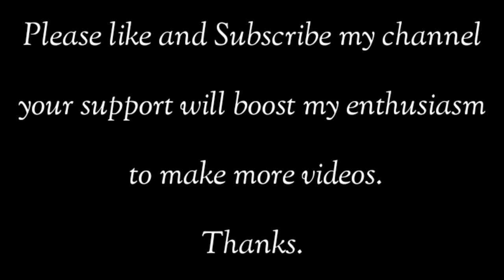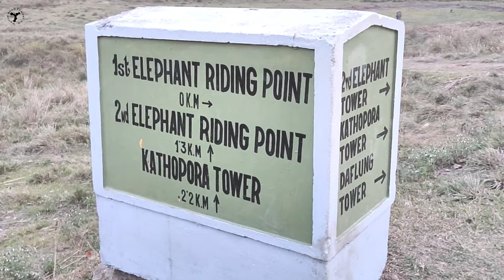Elephants farewell at Kaziranga National Park, Assam India | Elephants life | Ep.8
Hello Folks !!

Welcome to wild rover channel, Subhrajyoti here !

This is the most interesting and last episode of Kaziranga series.

I am very lucky to get a chance to make this video.

Head Mahout of Kohora Range has given us the permission to shoot this video.

This video actually dedicated to the Elephants of Kohora Range, here I filmed in very detail about the Elephants life here in kohora, What they eat, how they live etc and besides some other wild animals like Rhino, wild boar etc comes in this frame.

It was the most unique and amazing experience of my life and the moment will remain in our heart forever.

I am very thankful to the securities, Mahout and specially thanks to the head Mahout, Mr Rabha.

I am so blessed after making this video it feels like I did something good in this life after filming this video.

I will always remember rakhi and pahi they are so cute elephants and definitely I will visit them again.

I hope my elephants are doing good .Miss you guys and love you always.

And one more thing I want to share with you that I recently started my You Tube Channel and the kaziranga series were the first videos that i had uploaded.

My first inspiration to make you tube videos was Mr. Harish Bali, Channel visa2explore.
Mr David Hoffman, Channel davidsbeenhere and Mr Varun, Channel Mountain Trekker.

Thank you for your great creative videos.

I need your support because we blogger made videos only for you.

We try our best in filming and editing, lots of hard work is there in one video, so I will be grateful if you give my hard work a thumbs up !!

And your subscription is like a great value for me, it feels like I am honored,  did something good for someone and earn a respect from my hard work.

So I will be ever grateful for your support.

Thanking you

Subhrajyoti.